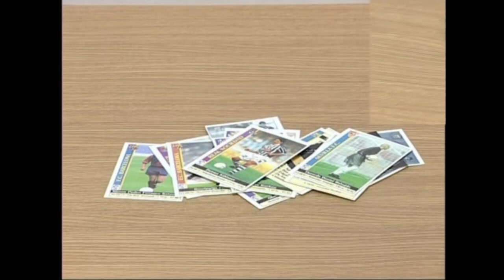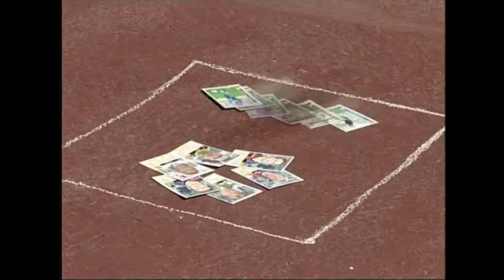MTB-6 Etnien eskubideak (4. atala: kirolak)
4.atala: antzinako jolas baten azalpena eginez, kausazko esaldiak (zergaitk?) eta helburuzkoak (zertarako?) nola erabili ikasi..